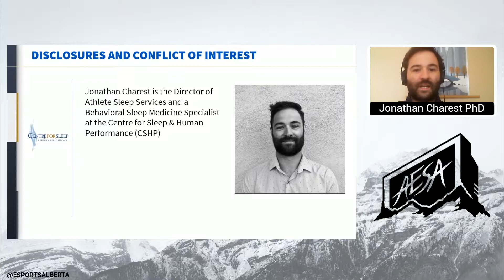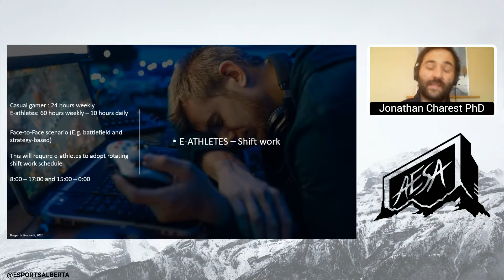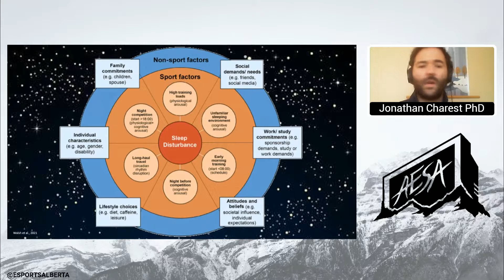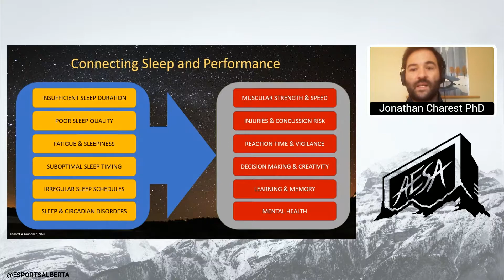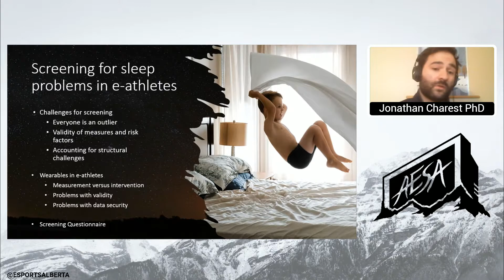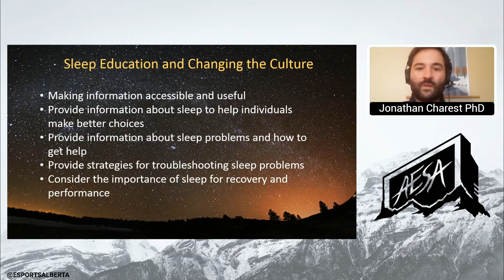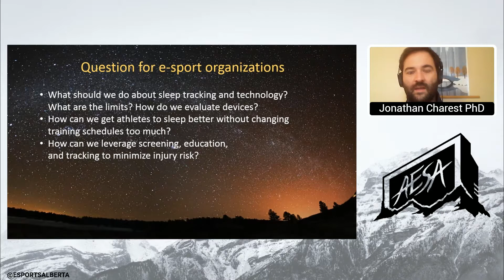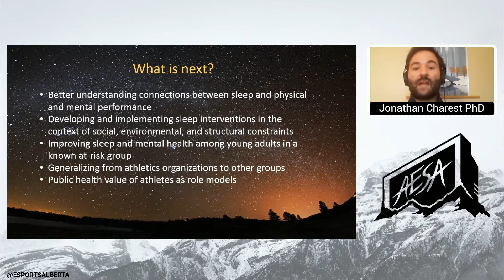Sleep Module | Esports Performance and Your Sleep - Presented by Jonathan Charest PhD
Presented by Jonathan Charest PhD

Jonathan Charest, PhD, discusses the importance of sleep in esports and how it can affect training and performance. Esports performance and your sleep is a necessary discussion with the growth of the esports industry.